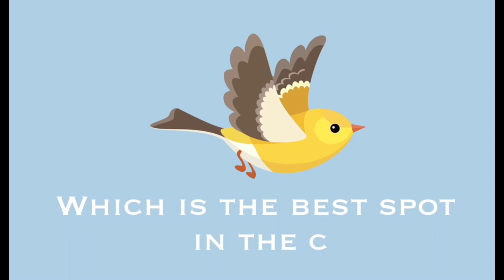Freshers Intro Resilientz’22 - PARICHAY’23